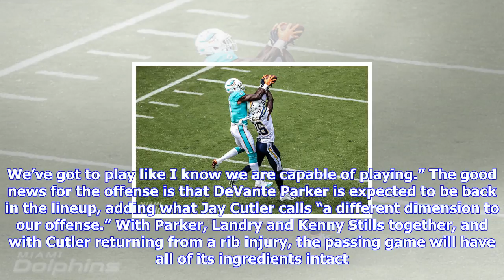Breaking News | Ac in the am: so important to get back on track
Ac in the am: so important to get back on track

Considering everything that has gone on over the past few months – there’s probably enough material ...